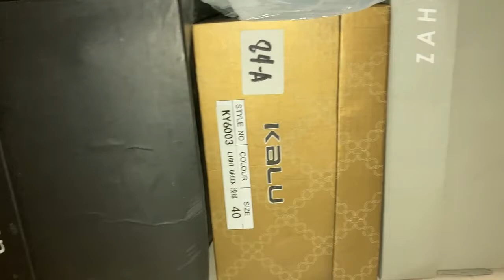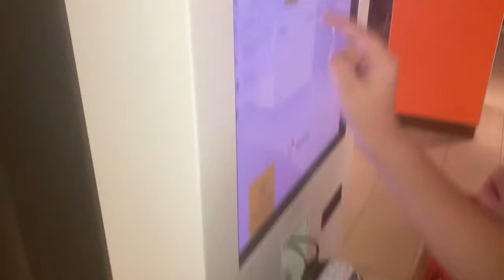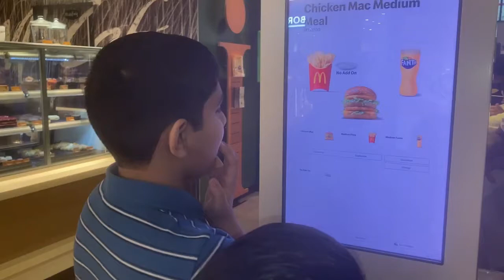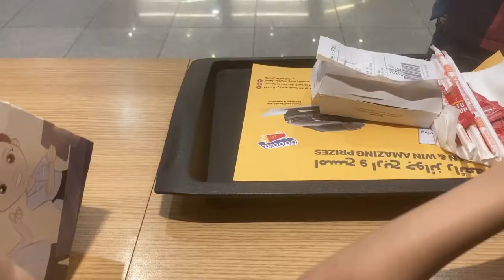Behan k Dubai Anay Ki Tension- Fun Gala Visit- Eman Vlogs-Urdu Vlog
We sincerely hope that you are liking our videos.
We brought another video log for your where we shared our home routine and a visit to fun gala. As the title says in this video "Behan k Dubai Anay Ki Tension" i am sharing some issues which are happening with my sister.

And we visited Fun Gala where there was a lot of fun stuff.

For my recent uploads you may click on below links.